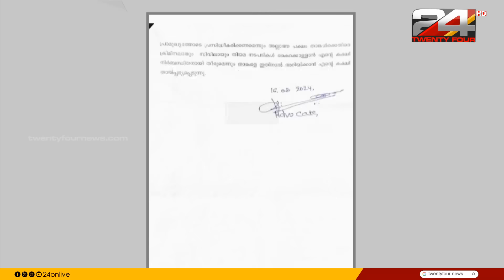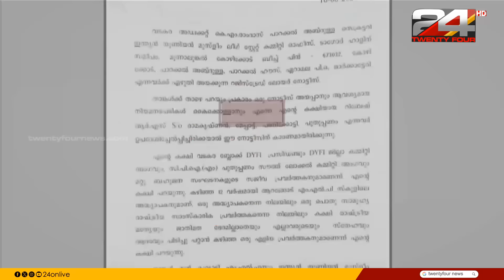കാഫിർ സ്ക്രീൻഷോട്ട് വിവാദം; ലീഗ് സംസ്ഥാന സെക്രട്ടറിക്ക് വക്കീൽ നോട്ടീസ് അയച്ച് റിബേഷ് രാമകൃഷ്ണൻ